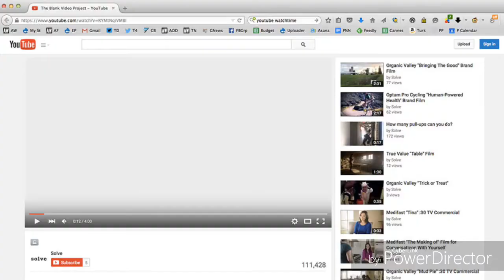SBTMS Challenge 2